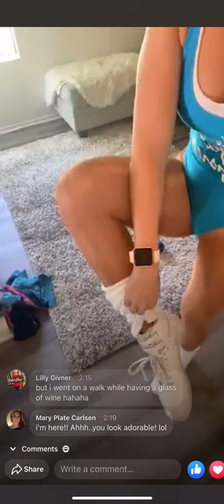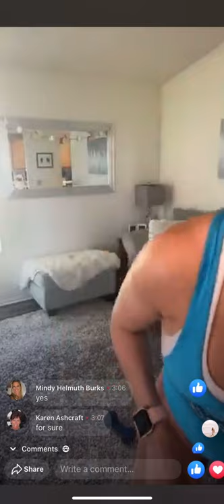80s JoyFit circuit training